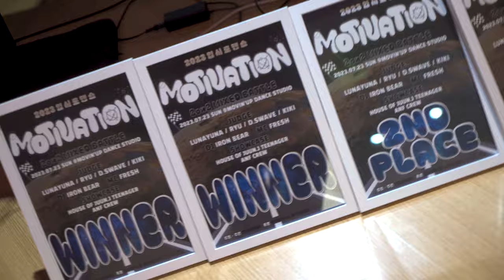2023 입시로맨스 Motivation 2on2 mixed battle JUDGE SHOWCASE LUNAYUNA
Motivation 2on2 mixed battle
2023입시로맨스

👑JUDGE
•LUNAYUNA•RYU•DSWAVE•KIKI

♟BATTLEGUEST
•INSEON•THOMAS•RON

🎧DJ
•IRON BEAR

🎤MC
•FRESH

⚠SHOWCASE
•A.N.F CREW
•HOUSE OF JUUN.J TEENAGER

📸FILLM
•NEERG

✏일정
7월23일 일요일

📍장소
MOVIN’UP DANCE STUDIO
광주 동구 문화전당로 45 신광빌딩 3층